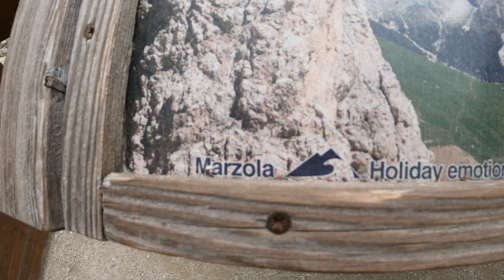Giro del Sassolungo - Dolomites - Selva di Val Gardena - 4 / 8 / 2023